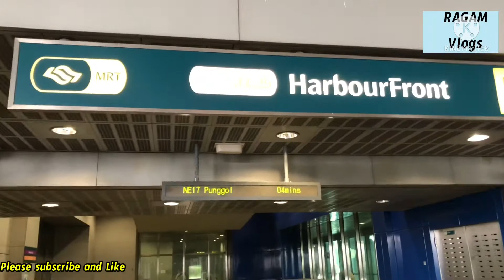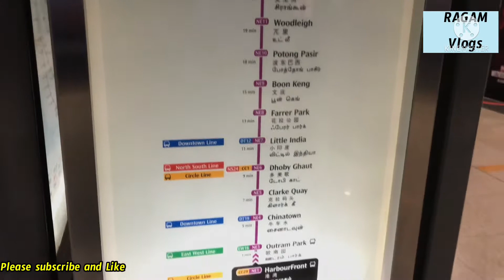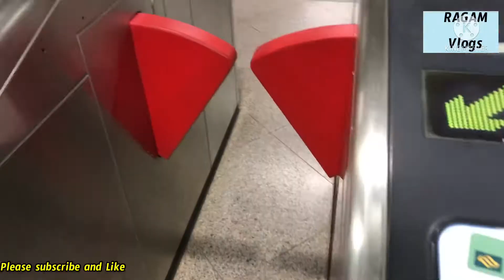Singapore లో Little India ॥ Singapore vlogs ||Ragam vlogs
Singapore lo Little India shopping is cheap and best price available in Little India